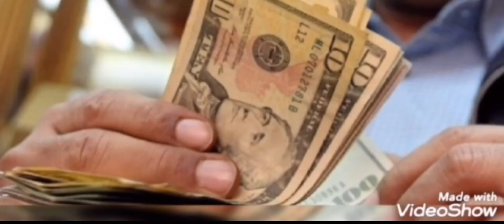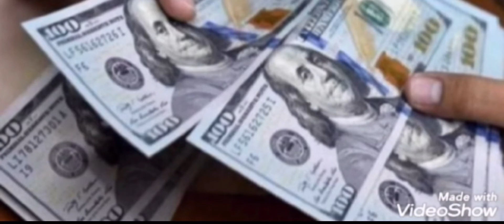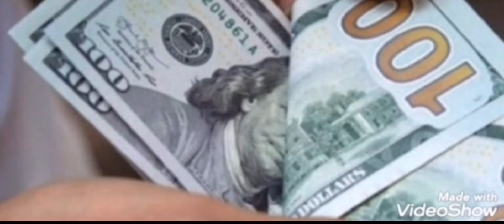انخفاض هائلا في اسعار الذهب اشتري الآن ؛اسعار الذهب اليوم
سبائك ذهب لازوردي
كيفية حساب سعر سبيكة الذهب
شكل الجنيهات الذهب
ذهب بدون مصنعية
أفضل طريقة لشراء الذهب
كيف اتاجر بالذهب عن طريق البنك
تداول الذهب السويسري
الادخار بالذهب
Page Navigation

الذهب اليوم، الذهب اليوم في مصر,
اسعار الذهب بيع وشراء

آخر الاخبار المصريه، الاخبار العالميه، اخبار مصر، اخبار العالم
الاخبار المحليه، اخبار مصر اليوم، الاخبار من مصر، الاخبار

التعليميه، الاخبار الاقتصاديه، آخر الاخبار اليوم، قرارات
الحكومه والرئيس عبد الفتاح السيسي، اخر اخبار التعليم، آخر
اخبار الصحه، آخر اخبار المعاشات، آخر الاخبار، اخبار اليوم،
اخبار مصر اليوم، قرارات الحكومه اليوم، اخبار هيئه الارصاد
الجويه، اخبار الطقس، حالة الطقس، الاخبار الفنيه، اخبار الفن
والفنانين، اخبار عربية، اخبار عالمية، اخبار اليوم السابع، اخبار

اليوم rt، اخبار اليوم مصر، اخبار اليوم النهاردة، اخبار اليوم
مباشر، اخبار مصر الآن، آخر اخبار مصر اليوم مباشر، اخبار
مصر مباشر اليوم، اخبار مصر اليوم اليوم، ايه اخبار مصر اليوم،
اخبار مصر الآن، آخر اخبار مصر اليوم مباشر، اخبار مصر مباشر
اليوم، اخبار مصر الان اليوم، اخبار مصر الان مباشر، اخبار مصر
اليوم مباشر الان، اخبار اليوم السابع مصر مباشر، آخر تطورات

مصر اليوم، اخبار مصر اليوم مباشر اليوم السابع، World
news, News

اسعار الذهب ليوم الخميس,
اسعار الذهب ليوم الجمعه,

اسعار الذهب كم اليوم,
اسعار الذهب كم بكره,
اسعار الذهب كم غدا,

اسعار الذهب كام,
اسعار الذهب كتابه,

اسعار الذهب كورونا,
اسعار الذهب كاسي,
كم اسعار الذهب,
کم اسعار الذهب اليوم,
کم اسعار الذهب الآن,

اسعار الدهب ايه,

اسعار الذهب مباشر، اسعار الذهب الان,

اسعار الذهب مقابل الدولار,

اسعار الذهب مصر اليوم,
اسعار الذهب صباح اليوم,
اسعار الذهب مساء اليوم,
اسعار الذهب من خمس سنوات,

اسعار الذهب مصراوي,
اسعار الذهب اليوم السابع

اسعار الذهب بمصر,
توقعات اسعار الذهب,

سعر بيع

الذهب,

سعر شراء الذهب,

سعر بيع الذهب اليوم,
سعر شراء الذهب اليوم,
سعر بيع وشراء الذهب اليوم,

توقعات اسعار الذهب 2021,

هبوط اسعار الذهب,
استقرار اسعار الذهب,
ارتفاع الذهب انخفاض الذهب

اسعار الذهب بمصر,
توقعات اسعار الذهب,

سعر بيع

الذهب,

سعر شراء الذهب,

هبوط اسعار الذهب,
استقرار اسعار الذهب,